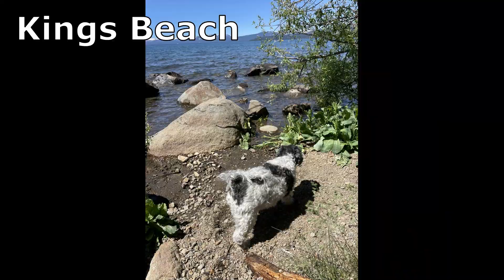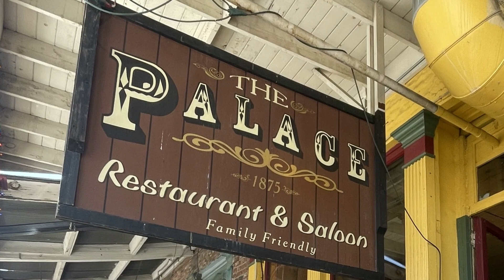Lake Tahoe, Reno, Sparks, Virginia City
Whirl-wind visit to Reno, Sparks, Lake Tahoe (Including Incline Village, Kings Beach, Tahoe City, Emerald Bay, Southlake Tahoe), and Virginia City.  We ATE a lot while we were there, Tokyo Sushi All You Can Eat  in Reno – they didn’t see us coming, Rosie’s Café in Tahoe City, The Palace in Virginia City, then Back to Tokyo Sushi in Reno – Round 2.

I was at Lake Tahoe 40 years ago and had this small town remembrance of a rustic local’s kinda place…that was shattered when I saw a Sub-way and Taco Bell in Kings Beach.  Frustrated with all the road construction we spent hours waiting in traffic.  Emerald Bay was SOOO packed there was no parking anywhere, not to mention am over abundance of rude people.  Once we left the Lake and headed back to Sparks, I had no interest in going back.  What an emotional let down.

BUT, if in Reno and you like Sushi, Tokyo Sushi is a must stop, more than once is encouraged.  They have these amazing baked muscles, and their rolls are fresh and not overpacked with rice – ALL YOU CAN EAT…Thank me later.

Virginia City was our favorite, a little hard to park, but worth it.   Old Western Town feel, great shops and an amazing burger at The Palace Restaurant and Saloon.   OHH, did I mention the Barrels-O-Candy (@barrelsocandy) store…You’re Welcome.  I wish we had more time to spend there, what a family fun place.